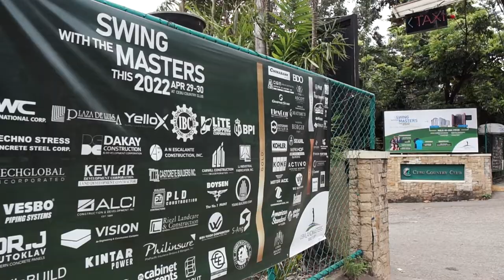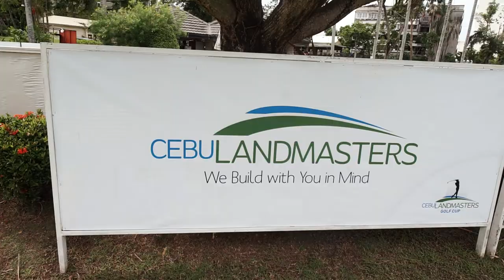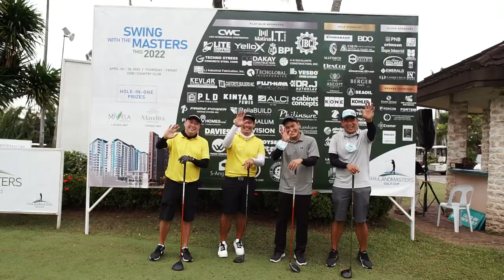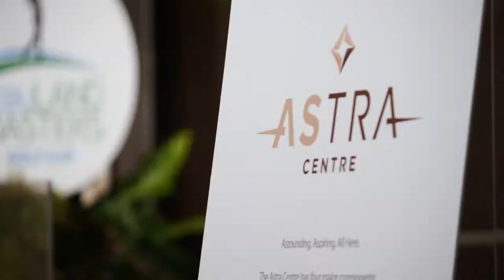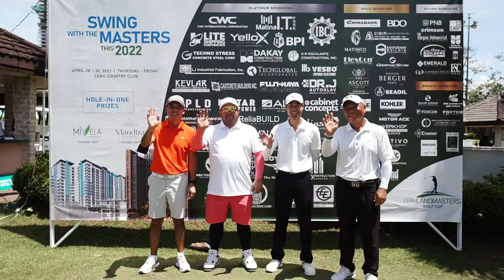Cebu Landmasters Golf Cup 2022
Swing with the Masters and watch the full highlights of the event.